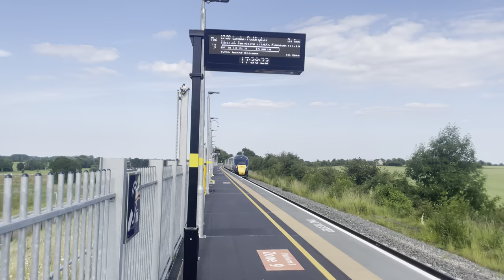Trains on the Great Western Railway [4K60 HDR]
On June 23rd 2021 I took a trip on the Great Western Railway. This includes Worcestershire Parkway to Oxford, on the Cotswold Line, and Oxford to Reading via Didcot. The trains featured are listed below.

0:00 - Worcestershire Parkway
1:30 - Oxford
2:10 - Reading
3:42 - Didcot Parkway

I post rail related content, mainly trains in the UK, and videos are uploaded in 4K 60fps HDR.

Worcestershire Parkway (WOP) :
XC 170 636
GWR 800 021
GWR 802 015

Oxford (OXF) :
GWR 800 014
XC Unidentified 221/220 pair
GWR 800 023

Reading (RDG) :
GWR 800 005
GWR Unidentified 387
TFL 345 035
GWR 802 105

Didcot Parkway (DID):
GWR 800 321
GWR Unidentified 387 pair
GWR 800 308
CRF Unidentified 70,66,66 in convoy
GWR 800 007
XC Unidentified 220/221 pair
GWR 800 021